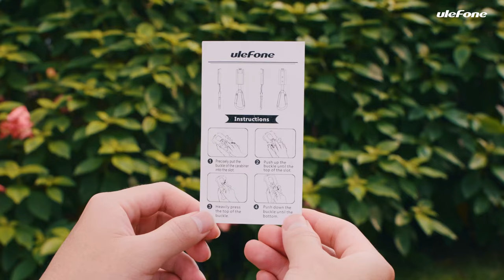Power Armor 14 Series Multifunctional Protective Case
Ulefone, one of the most popular brands for rugged phones, introduced its new flagship Power Armor 14 Pro in the first half of the year and brought its multi-functional protective case designed for it as well. In this video, you can see an Ulefone Power Armor 14 series case unboxing and how does it work with the phone. There is a protective case, a belt clip, a carabiner, and an instruction card in the box. The case is constructed with a lightweight, rigid plastic body and reinforced corners, which gives additional overall protection against scratches without adding extra weight to the phone. Specially tailored to the size and shape of the Power Armor 14 and 14 Pro, the case fits snugly over the phone. Most importantly, this case comes with two attachments to keep your new phone safe and easily accessible, including a durable belt clip that swivels 180 degrees, so you can attach the phone to the belt vertically or horizontally, and a heady duty carabiner that can be securely attached to your backpack. Surprisingly, the Ulefone Power Armor 14 series phone cases are no longer just about protection—they’ve become an extension of convenience to keep your phone always at your side without the added bulk of a holster. It’s ideal for working outdoors, or during extreme sports, such as sailing, biking, hiking, rock climbing, and more. So, whether you have owned or are going for a Ulefone Power Armor 14 or 14 Pro, don’t miss out.